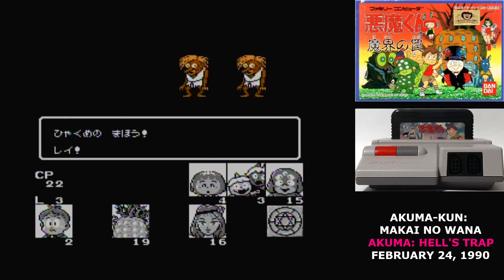Famidaily - Episode 0599 - Akuma-kun: Makai no Wana/Akuma-kun: Hell's Trap (悪魔くん 魔界の罠)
The best game about summoning demonic apostles to fulfill your messianic destiny on the Famicom!